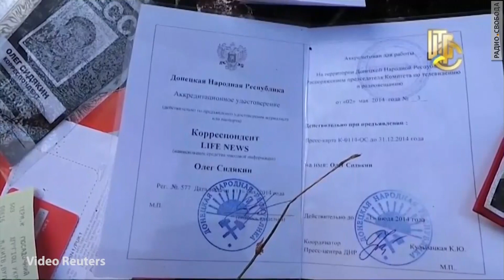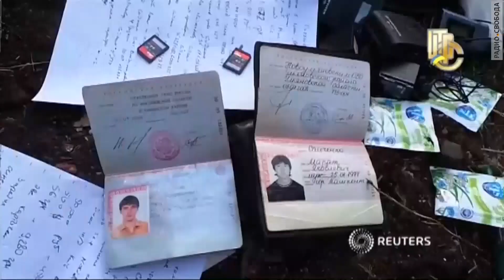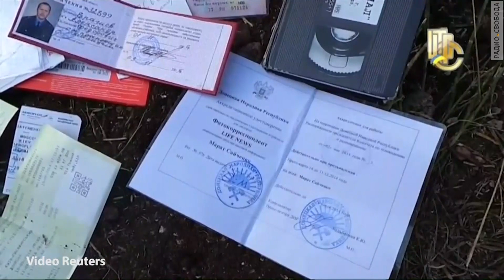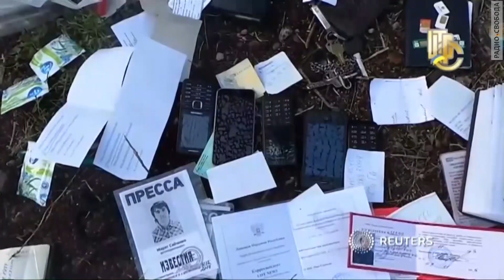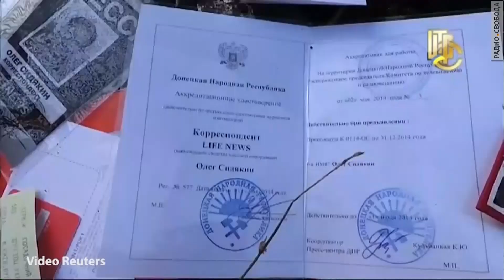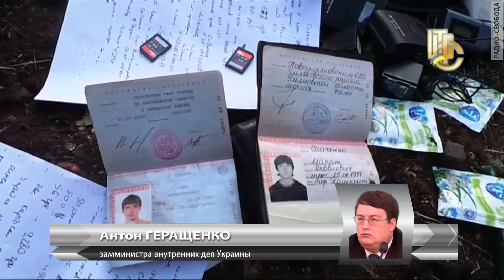Журналистика на войне: пределы допустимого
Об этом беседуем с главным редактором телеканала «Лайф Ньюс» Анатолием Сулеймановым, спецкором «Новой газеты» Юлией Полухиной и замминистра внутренних дел Украины Антоном Геращенко.
Ведущий -- Владимир Кара-Мурза.